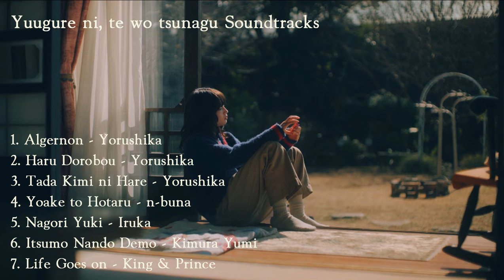YUUGURE NI, TE WO TSUNAGU SOUNDTRACK & INSERT SONGS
Nhân dịp Nắm tay nhau khi hoàng hôn buông kết thúc, mình sẽ share list nhạc trong phim cho mọi người nghe!
P/s: Life goes on bị chặn nên mình không thêm vào được.
1. Algernon (theme song)
2. Haru Dorobou (opening song)
3. Tada Kimi ni Hare (Soramame's ringtune)
4. Yoake to Hotaru (instrumental soundtrack)
5. Nagori Yuki (Kyoko & Sousuke's song)
6. Itsumo Nando Demo (Seira's song)
7. Life goes on (ending song)